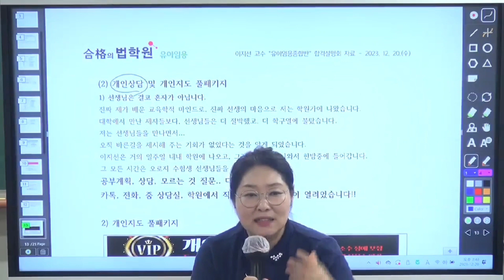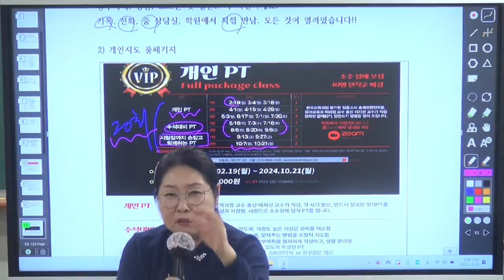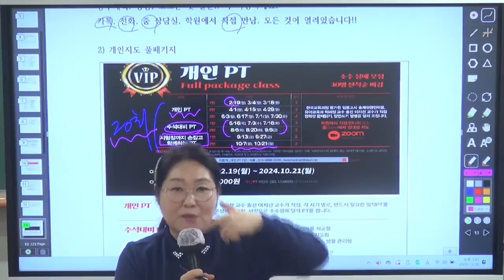[이지선 유아임용] 저와 함께, 방황하지 않고, 직선코스로 달려서 수석합격하고, 점수 30점 올린 선생님들 많습니다!!